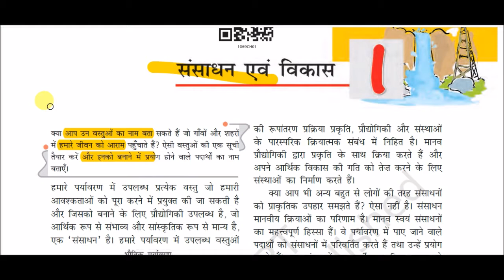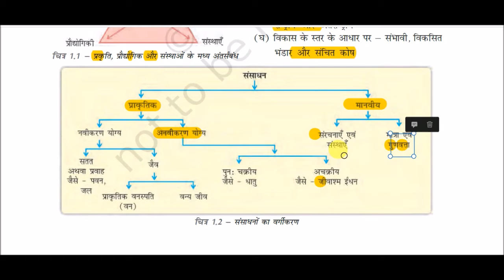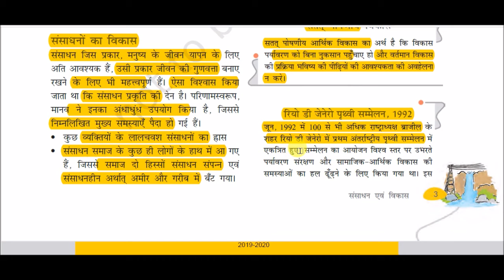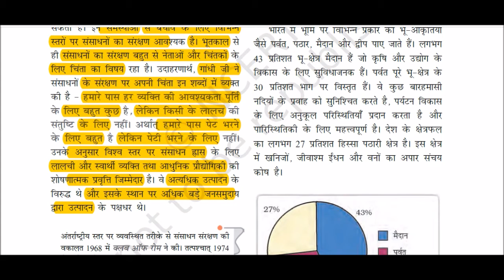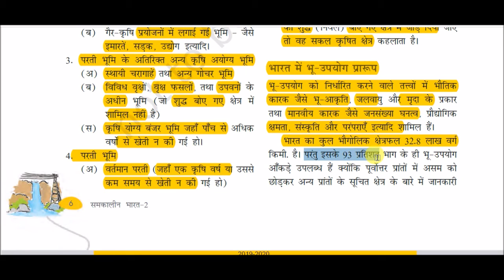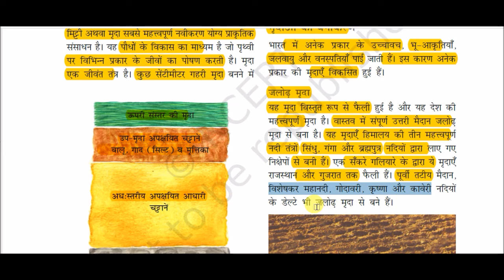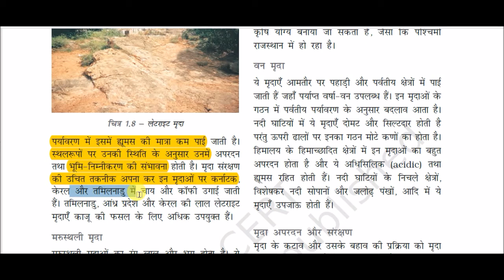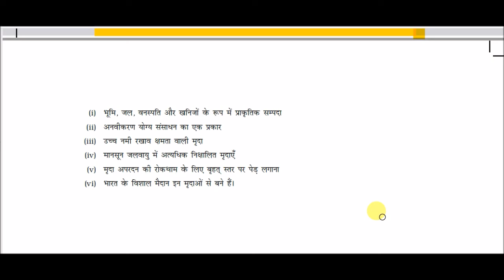NCERT Book Class X (Geography) || समकालीन भारत - 2 -: संसाधन एवं विकास